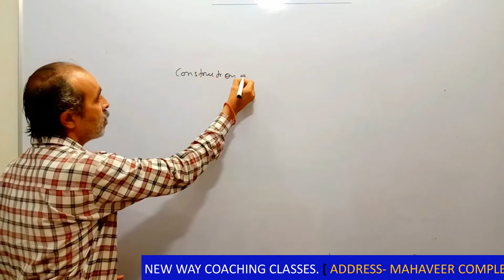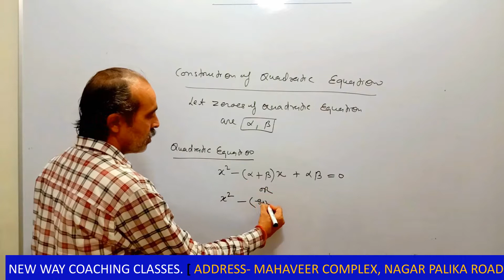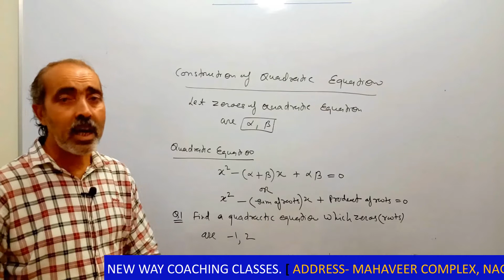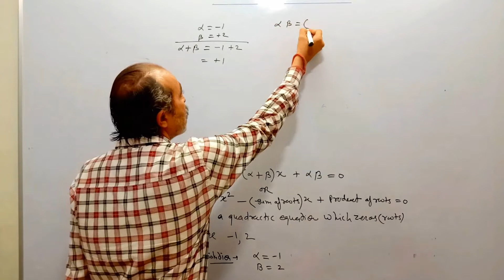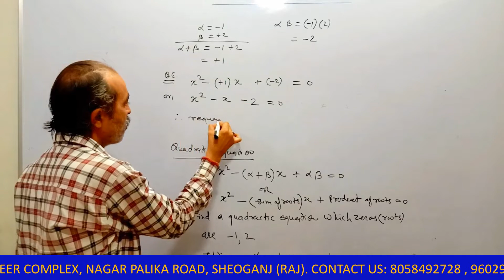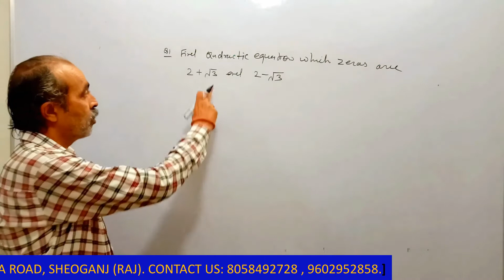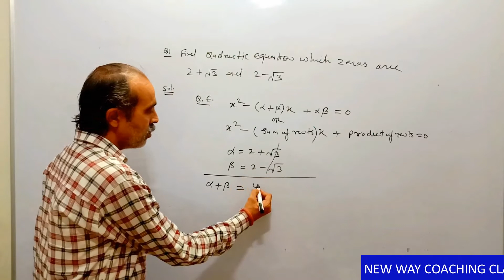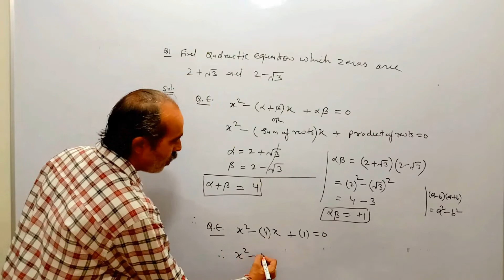QUADRATIC EQUATION PART 5 | CLASS 10TH | MATHS | MAHESH TAK | NWC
*NEW WAY COACHING CLASSES, SHEOGANJ*
*OWNER:-BHARAT KHANDELWAL*
Your's Success is Our's Target

This video help you to understand

We Tries our best to build a foundation for each and every student..
It doesn't matter, How a student brilliant. We just focus on, how we can help him/her best to achieve his strength.

Here, we Start from 8th to 10th with all main subject according to students requirements.

Here, all RBSE, CBSE, other state board students can also use this Content..

Here, all Science (Physics, Chemistry and Biology) diagram are available with very easy steps.

Class-8th, 9th, 10th, 11th, and 12th can use this diagram.

WhatsApp Group ( RBSE / CBSE )